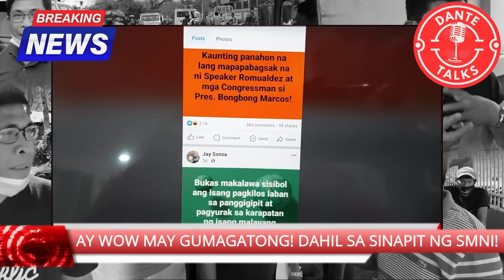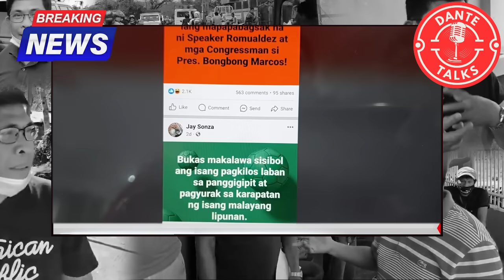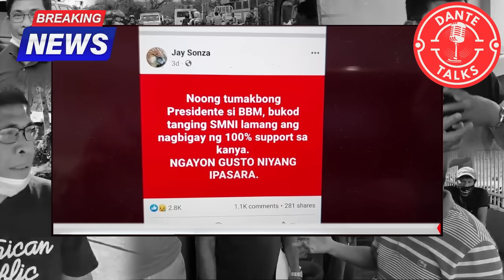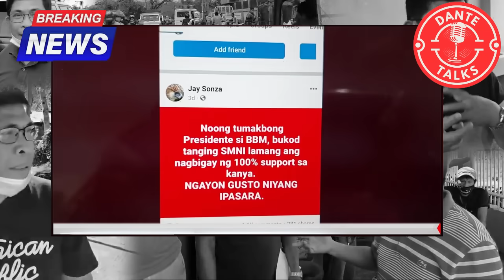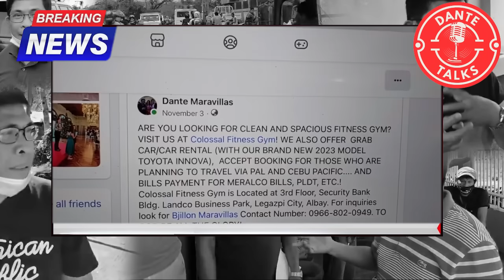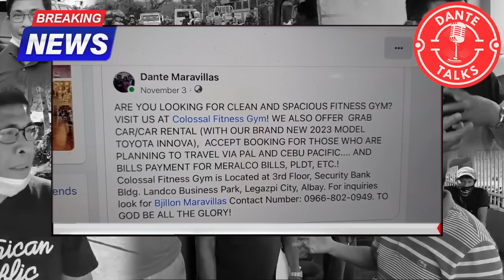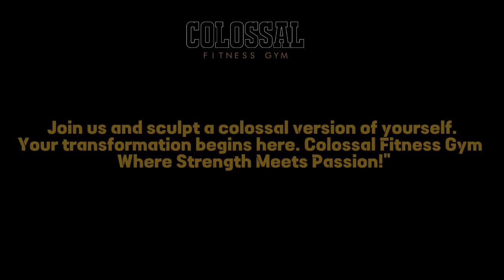AY WOW MAY GUMAGATONG! DAHIL SA SINAPIT NG SMNI!